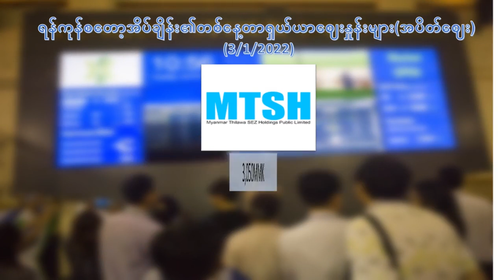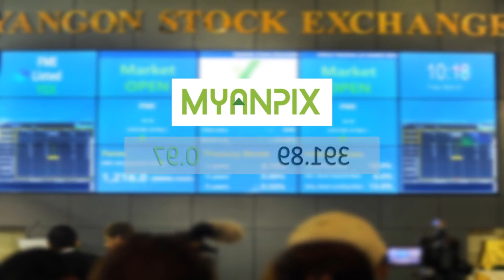Daily Market Price (3 January 2022)